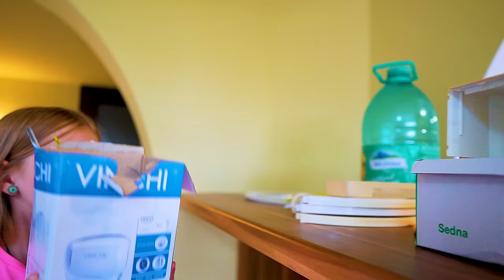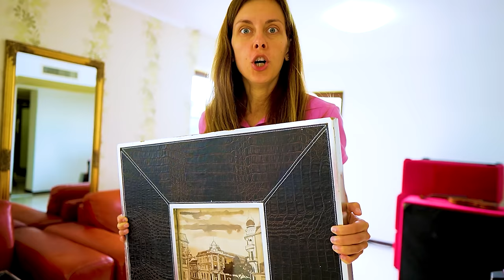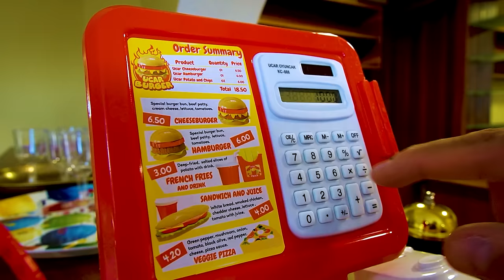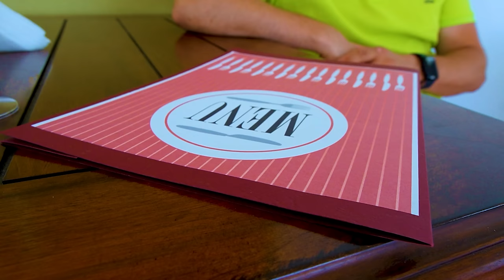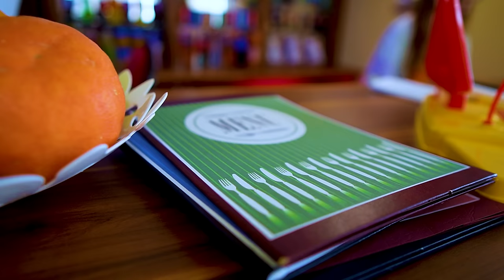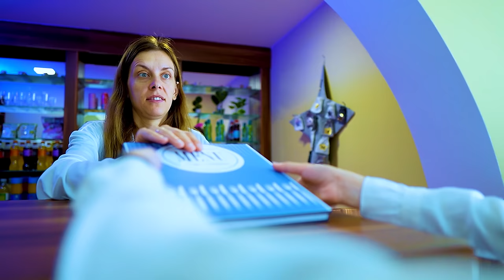🍽️ MODALITĂȚI de a FURIȘA MÂNCARE 🍔 la RESTAURANT 🤣 TIPURI de OAMENI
Modalități de a furișa mâncare la restaurant. Tipuri de clienți la un restaurant. Feluri de oameni la restaurantul de top Melimi. Vezi cine a furișat toată mâncarea la restaurant. Familia Melimi a deschis primul restaurant din România. Cel mai tare restaurant.

⚠️ ATTENTION! ⚠️

⚠️ ATENȚIE! ⚠️